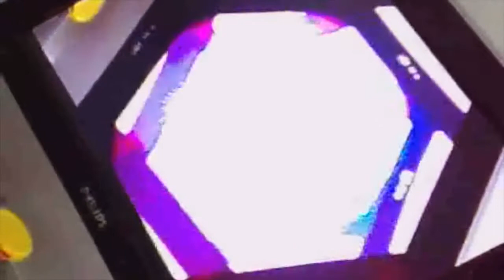Omid 16B & Alex George - SeVen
'SeVen' has a rather interesting story behind it, with Omid constantly in the studio finding a more direct approach in letting the creative juices flow, forging modular templates adding on the fly ideas and endless possibilities with rhythm and melody combinations all created with his own matrix system!
Alex George being long time studio advisor and partner in crime gets involved mid way, just when Omid was close to going completely insane with his creation Alex stepped in and knew exactly where one must draw the line... 'This could have turned into one of those tracks that sounds great but never felt completely finished' says Omid 16B "Asking Alex to step in and give his technical opinion was almost like asking the Doctor for a lolly pop after a nasty injection whilst the doctor lights up a fat cigar" Omid adds "Alex is not only one of my best mates and true souls, he is honest, ruthless and right on the money, I can rely on him to tell me what's really going on specially after those weeks of self indulgence lost in my own bubble".
If two people get together for what ever reason they both need to add something to combine their artform to bring out the best in what they do, in this case it's an example of friendship and honestly and compassion for one another, things payoff only when ones not concerned about 'who did what' and more in tune with 'this is how we do it'!